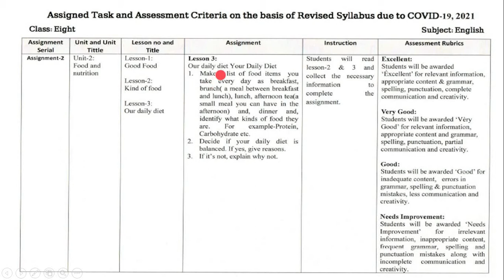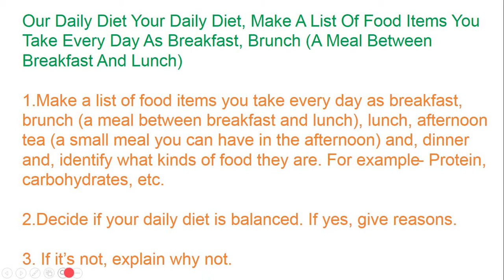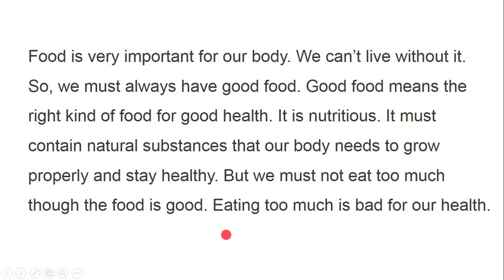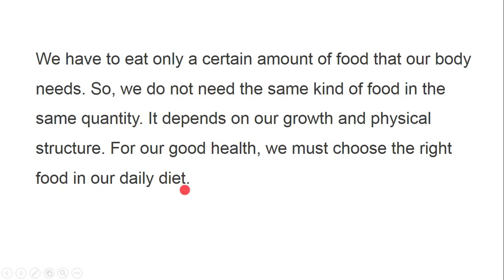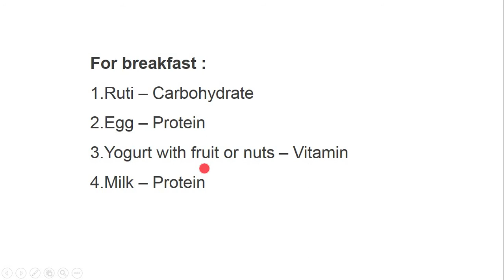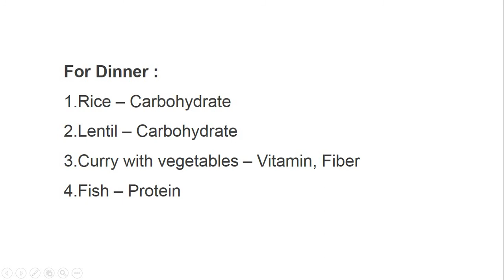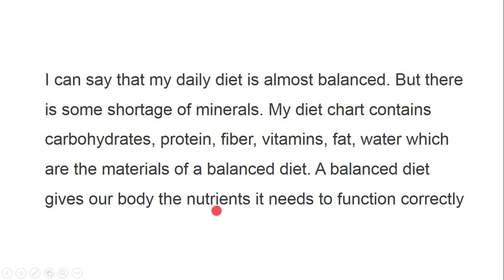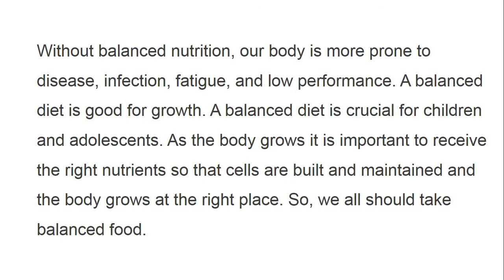৮ম শ্রেণির অ্যাসাইনমেন্ট, ইংরেজি ৬ষ্ঠ সপ্তাহ । June 2021 class 8, assignment - English 6th week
1. Our Daily Diet Your Daily Diet, Make A List Of Food Items You Take Every Day As Breakfast, Brunch (A Meal Between Breakfast And Lunch)
Make a list of food items you take every day as breakfast, brunch (a meal between breakfast and lunch), lunch, afternoon tea (a small meal you can have in the afternoon) and, dinner and, identify what kinds of food they are. For example- Protein, carbohydrates, etc.

2.Decide if your daily diet is balanced. If yes, give reasons.

3. If it’s not, explain why not.

class eight assignment 6th week 2021
Class eight Assignment June 2021
Class eight English Assignment
Class 8 Assignment English Solution 2021
ইংরেজি অ্যাসাইনমেন্ট ৬ষ্ঠ সপ্তাহ
অষ্টম শ্রেণি ইংলিশ অ্যাসাইনমেন্ট

subject – English
Class-  8 eight
Topic- Assignment

শ্রেণি:  নবম
 বিষয়:  ইংলিশ
Video Title- ৮ম শ্রেণির  অ্যাসাইনমেন্ট, ইংরেজি  ৬ষ্ঠ সপ্তাহ । June 2021 class 8, assignment - English  6th week